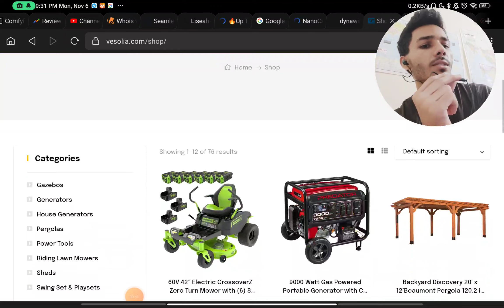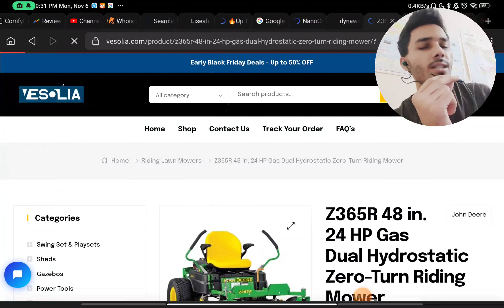Is Vesolia com Scam ?